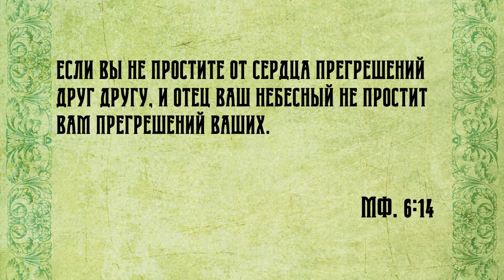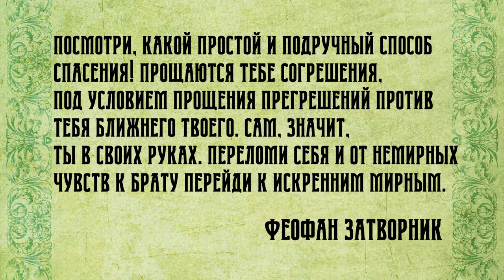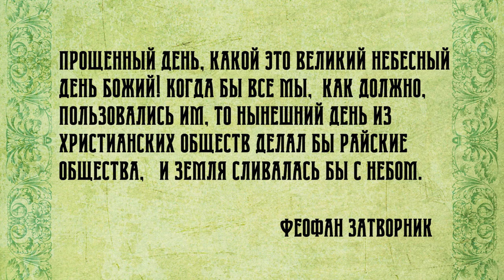Воскресная проповедь: «Прощёное Воскресение и пробуждение совести».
Последний день перед Великим Постом называется - Прощёное воскресенье. День, когда каждому нужно оставить свои обиды и попросить прощения у самых близких.